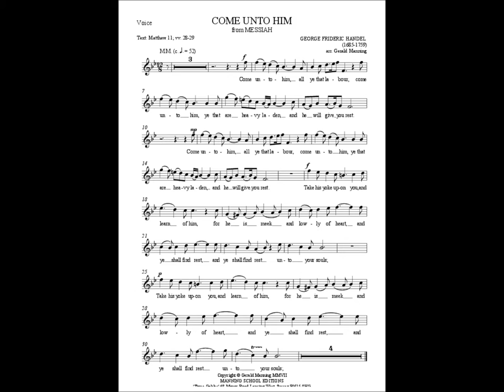2. Elsie Morison.'COME UNTO HIM'.1959.MESSIAH. Malcolm Sargent.Huddersfield Choral Society.Handel.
Elsie Morison 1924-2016 was an Australian operatic soprano. She won the Dame Nellie Melba Scholarship in 1945, and the Queen's Prize at the Royal College of Music, London in 1947.

This is a recording of Elsie Morison singing in Huddersfield Town Hall, England with the Royal Liverpool Philharmonic Orchestra in 1959, Sir Malcolm Sargent conducting his third of four recordings of  Handel's Messiah, and the famous Huddersfield Choral Society.

'Come Unto Him' is the last Air in the Novello Vocal Score Part 1 of the Messiah.

EARLY STEREO.
Sir Malcolm Sargent is using the Novello Vocal Score, from the early and mid 20th century my favourite!

ENJOY A BLAST FROM THE PAST.   :)

In 1963, Elsie Morison married the Czech conductor Rafael Kubelík, and decided to retire from performing. She did sing occasionally post-retirement.
She died in Prague in 2016,aged 91 years.

A clean, warm-voiced soprano with exemplary diction, British cultural commentator Norman Lebrecht described her as having a “quietude and humility that is rare among great artists.”

This full Messiah is available on CDs.

PHOTOS
Elsie Morison
The original 1959 boxed set of LPs
Sir Malcolm Sargent with Rudolf Nureyev.